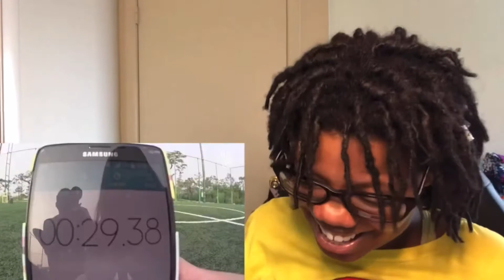Want more exclusive videos?😏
KIWI KUTIE DIAMOND SUPPORTERS:
April Bangcaya